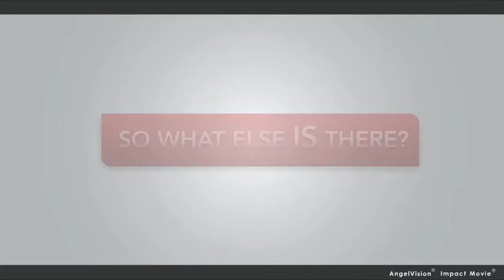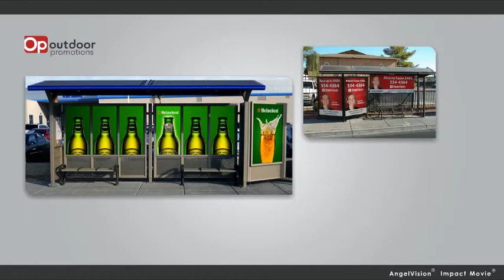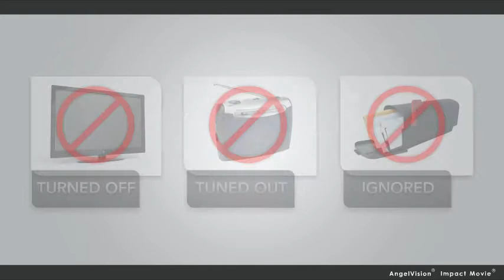Outdoor Promotions Bus Shelter Advertising - National Impact Movie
Learn what bus shelter advertising can do for you with Outdoor Promotions